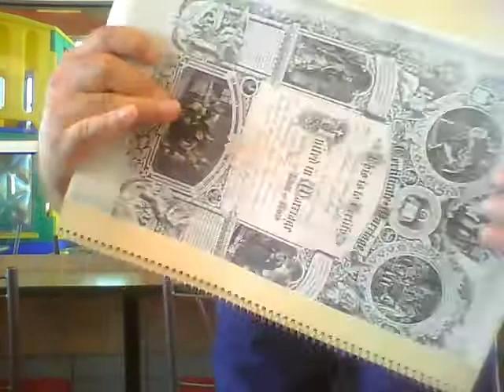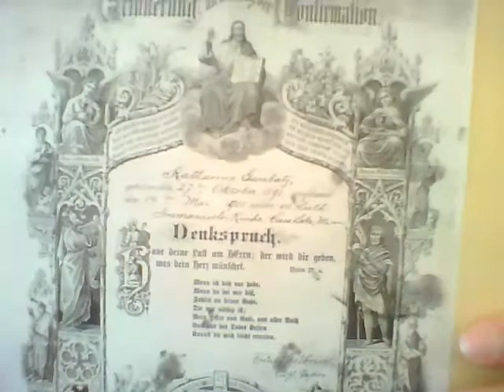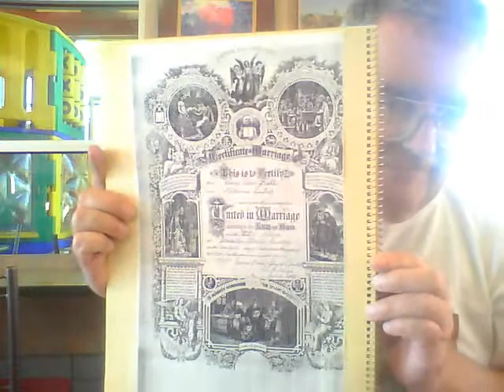Phillip Allen and Robert Koehler May 21, 2011 and June 12, 2010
Very good elderly friends now since passed on. This video is presented in a few short segments during about 10 minutes.